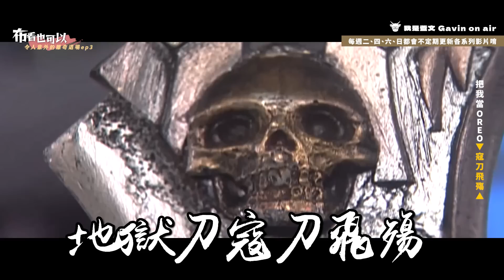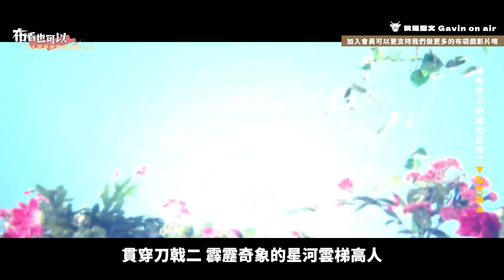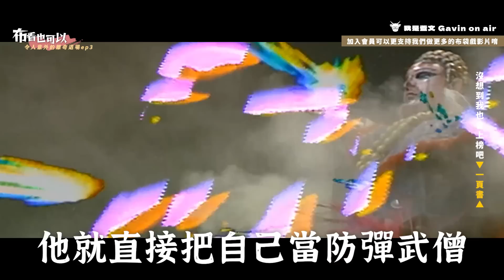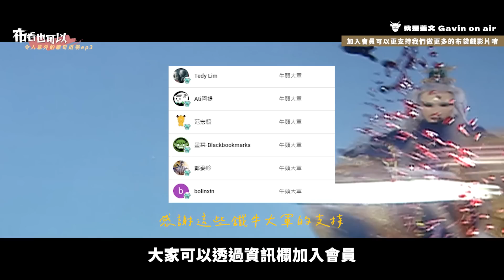【布看也可以】離奇退場EP.03—就連一頁書也難逃魔掌｜一頁書、萬古長空、御神風、蔭屍人、點天機、尚玉裁、風世魃鬼、傲刀玄龍、東方鼎立、九曲邪君、邪說淪語、寇刀飛殤、亨王、藍燈子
這次又推出遺珠眾多的離奇退場的第三集
同時感謝 臺中國家歌劇院 2022 NTT遇見巨人
新藝計畫《千年幻戀》贊助本集播出

在這之前也可以先看看前兩集
這次同樣再度精選了留言中很有共感的角色

人操偶，偶縱人，江湖一遇，相依千年

從小喪父與母親相依為命的紅髮女子「赤」，有個姊妹「Red」，在別人眼中，她們是長得幾乎一模一樣的雙生兒，孤單的赤擁有Red的陪伴，童年才不致寂寞。赤在母親口中得知 Red原來只是她的複製品，而赤一直不敢告訴Red真相。一晚她們在夢中見到一名男子操玩著形形色色的木偶，發生的一切卻如此熟悉，猶如前世記憶，木偶們上演著甯采臣、燕赤霞與聶小倩的故事，展開了一場人與偶的對話。

臺中國家歌劇院新藝計畫《千年幻戀》從《聊齋志異》中的〈聶小倩〉篇改編，臺灣與香港團隊聯手，以甯采臣、燕赤霞、聶小倩間的故事為本，由真雲林閣掌中劇團與香港浪人劇場，費時兩年進行的臺港劇場共製計畫。兩團透過藝術理念交流、人戲與偶戲的交會，傳統與現代舞台劇場符號的轉換，由裡到外全面相互激盪，開啟當代金光戲美學新想像。

製作亮點包含
• 由香港導演譚孔文（浪人劇場創辦人暨藝術總監），以文學劇場觀點執導臺灣布袋戲
• 資深布袋戲演師李京曄（真雲林閣掌中劇團團長）從幕後現身演「人戲」
• 全程演出以華台粵語發音，令觀眾感受多語文化衝擊
• 現代戲劇演員（趙鷺燕、王渝婷）首次挑戰操偶演出
期盼觀眾進入劇場，一同挖掘更多關於這部戲的新發現。

台語字幕：鄭閔尹、尹劭
2022NTT遇見巨人─新藝計畫《千年幻戀》
時間 | 11/26 (六)、11/27 (日)
地點 |小劇場
票價 | 400

《Time code在這邊》
00:00 布看也可以【離奇退場】
00:38 造就手滑哥的人【萬古長空】
02:47 到底做了什麼【御神風】
04:12 說好的不死體質【蔭屍人】
06:23 奇幻舞台劇《千年幻戀】
07:19 誰說高處摔不死【九曲邪君】
08:15 誰說高處摔不死【傲刀玄龍】
08:53 誰說高處摔不死【東方鼎立】
09:59 來不及跑的反派【邪說淪語】
11:23 把我當oreo【寇刀飛殤】
12:56 一睜眼就滅國了【亨王、藍燈子】
14:15 沒有自己的造型就死了【點天機】
14:47 沒有自己的造型就死了【尚玉裁】
15:08 沒有自己的造型就死了【風世魃鬼】
15:40 沒想到我也會上榜吧【一頁書】
17:46 敲碗第四集的【離奇退場】
18:10 【片尾】談無慾懶人包看了沒？

《Music在這邊》
過盡千帆(醉仔角色曲)
風簷展書讀(御神風武戲曲)
秦郎君(秦假仙角色曲)
秦大俠行動曲
傲刀玄龍角色曲
經天子角色曲
不落狂陽(東方鼎立角色曲)
逆吾非道(滅度三宗氣勢曲)
寇刀飛觴角色曲
皇儒無上(皇儒無上角色曲)
顫慄狂飆(破壞者)
韜光智燭(藍燈子角色曲)
一氣動山河(新一頁書武曲)

錄音設備：YAMAHA AG06 錄音介面、RODE PodMic 動圈麥克風、TM58S 人聲動圈麥克風

剪輯：Gavin、Ati
企劃：蓋文、Ati
後製：Gavin
演出：蓋文